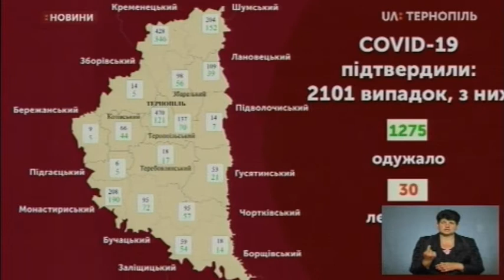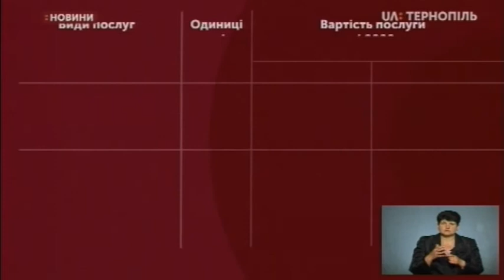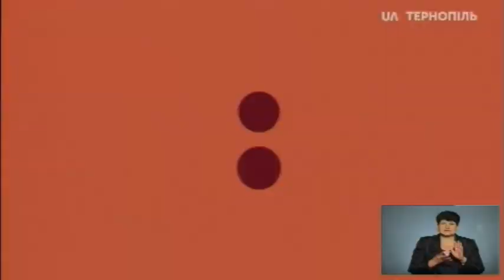06.07.2020. Новини. 17:00